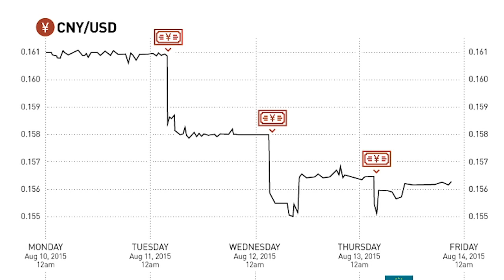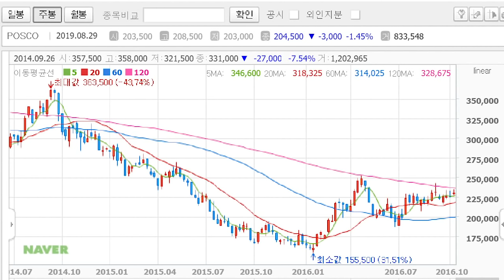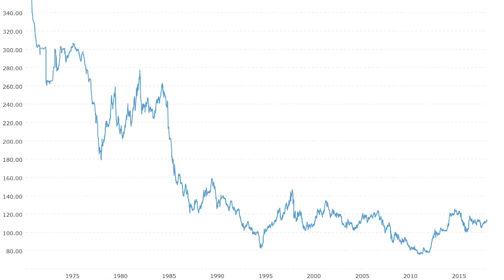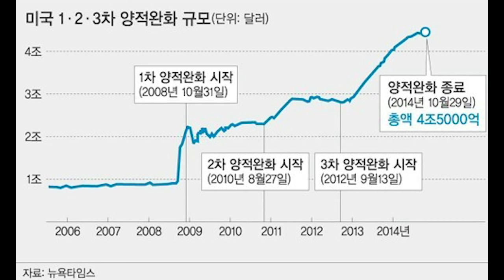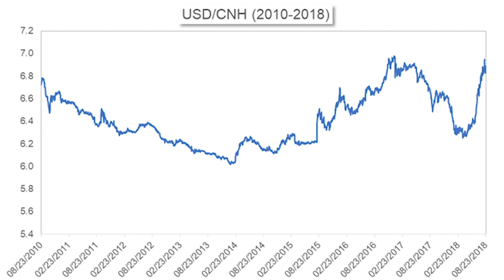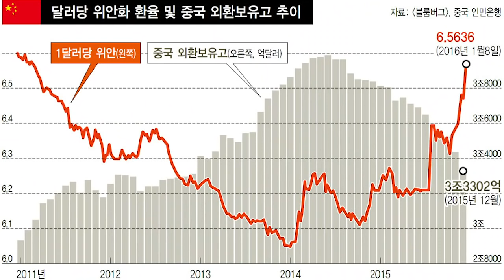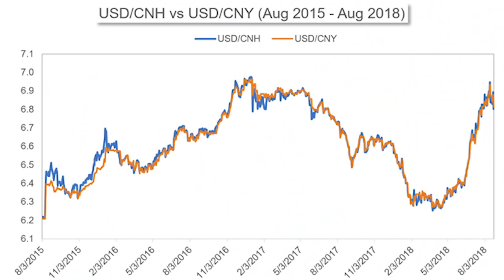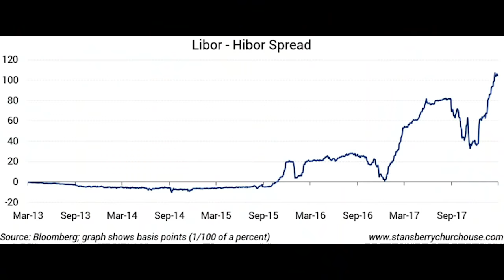[신의 경제사 특강 시즌4#05] 《신과극복 시리즈》 위안화 위기 -1부 (f.오건영)